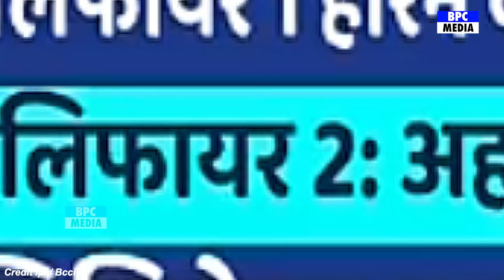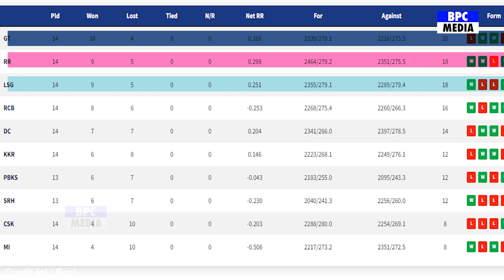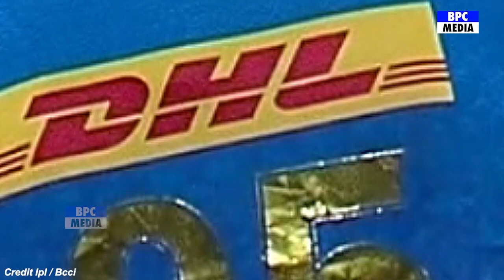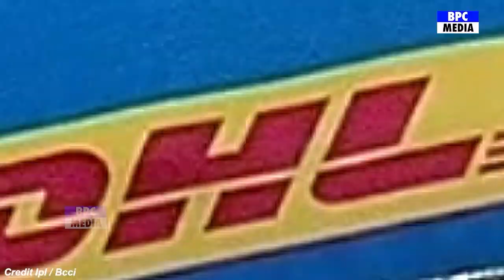प्ले ओफ़ पहुँचने के जश्न में कुछ इस तरीक़े से नाचे Kohli Maxwell Siraj देख आप भी हंस पड़ोगे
Mumbai Indians vs Delhi Capitals Full Match Highlights, DC VS MI FULL HIGHLIGHT ROHIT ISHAN
हंसी नही रुकेगी, प्ले ओफ़ पहुँचने के जश्न में कुछ इस तरीक़े से नाचे Kohli Maxwell Siraj देख आप भी हंस पड़ोगे